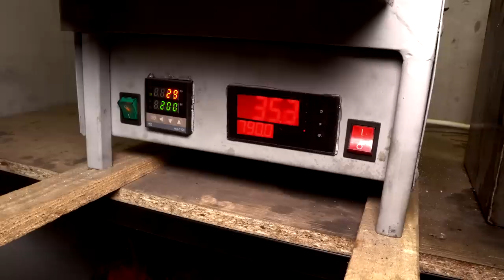Old Hammer - Restoration and Customization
Restoration and customization of an old hammer which I bought at the fleamarket. I added some lines and painted some parts black to give it cool look. There I try to show all steps of restoration this old little hammer.

00:00 - observing the old hammer
00:11 - grinding the hammer head
00:36 - annealing the hammer head
00:56 - cleaning the surface with a grinder
01:18 - turning the hammer head on lathe
02:30 - filing the hammer head hole
04:23 - tempering the hammer head
05:12 - sanding
05:52 - grinding the pane
06:23 - applicate decorative lines
07:09 - etching the hammerhead
08:10 - making the handle
09:30 - setting the handle
10:03 - boiled oil application
10:47 - restored hammer overview

★You can buy all my works at my ETSY shop

●Follow me ●